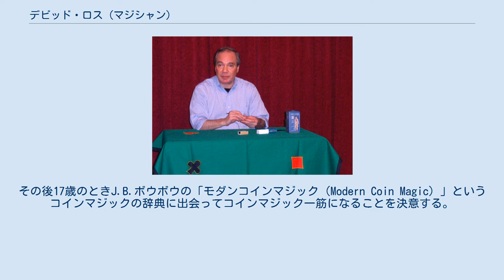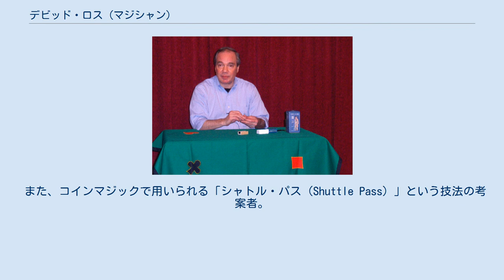デビッド・ロス (マジシャン)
デビッド・ロス (マジシャン) デビッド・ロス（David Roth、1952年 - 2021年）は、コインマジックを専門としているニューヨーク出身のプロマジシャン。
「コインマジックの分野では現代最高のマジシャン」と、マジック界のプロフェッサーであるダイ・バーノンが最大級の賛辞を贈ったほどのテクニックを持つ。
 11歳のとき、両親から「ギルバート・マジック・セット」をプレゼントされ、それがきっかけとなりマジックのおもしろさに魅了された。
その後17歳のときJ.B.ボウボウの「モダンコインマジック（Modern Coin Magic）」というコインマジックの辞典に出会ってコインマジック一筋になることを決意する。
 1979年から1988年まで、ニューヨークにある玩具専門店、F.A.O.シュワルツでマジックのタネを売るディーラーをやっていた。
これは、コインマジックだけを専門に見せていくだけでは当時は食べていけなかったからだといわれている。
 また、コインマジックで用いられる「シャトル・パス（Shuttle Pass）」という技法の考案者。
 代表作は「ウイングド・シルバー」、「ポータブルホール」、「チューニング・フォーク」など多数。